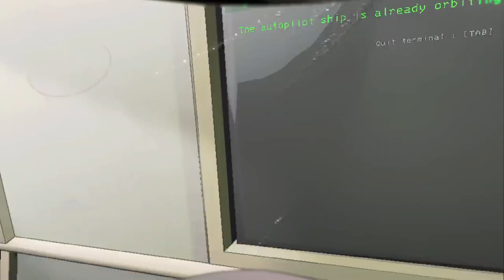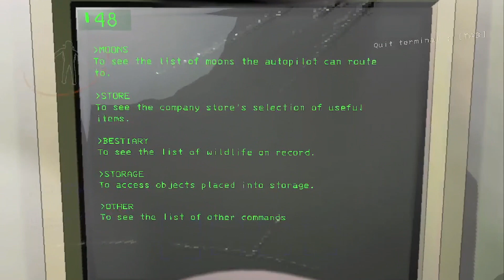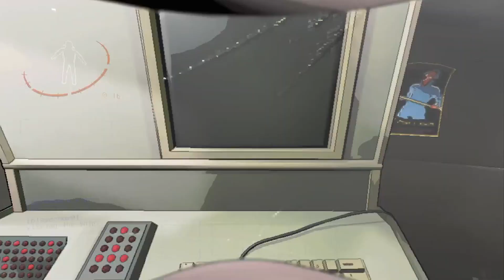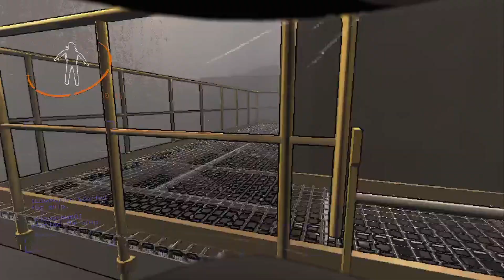Main berdua doang nih, Kok tambah horror? - Lethal Company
Main berdua bareng teman kuliah w, tapi kok makin horror? Apakah kita berdua sanggup tuntasin quota nya?